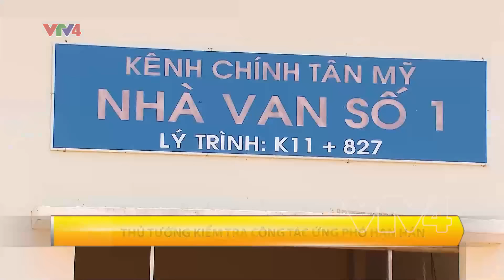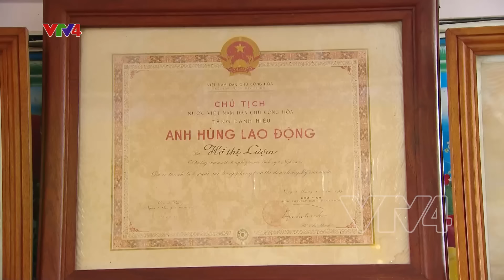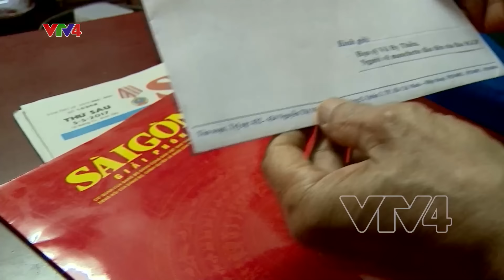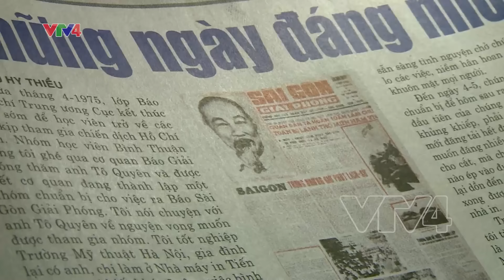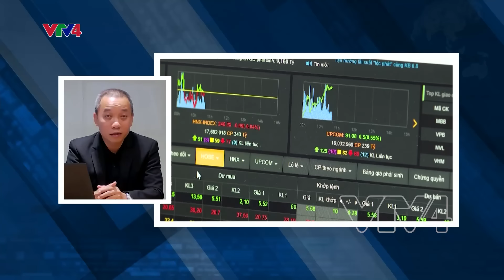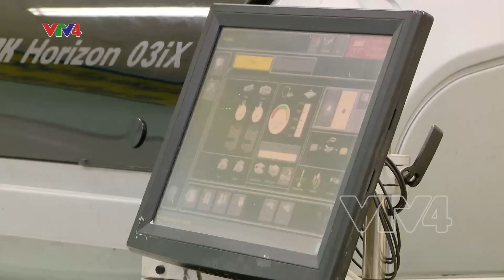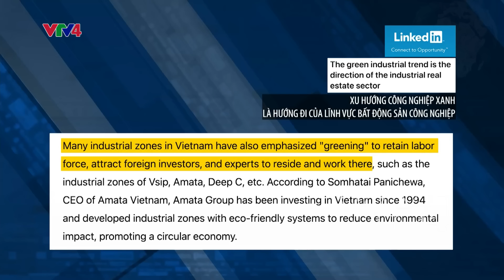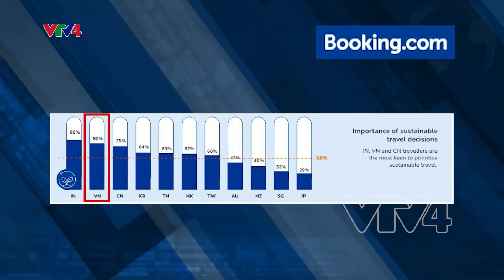Bản tin thời sự tiếng Việt 21h - 28/04/2024 | VTV4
- Công bố quy hoạch và xúc tiến đầu tư tỉnh Ninh Thuận
- Người họa sĩ vẽ Măng-Sét đầu tiên tờ báo mang tên sự kiện lịch sử ‘Sài Gòn giải phóng”
- Nỗ lực nầng hạng thị trường chứng khoán